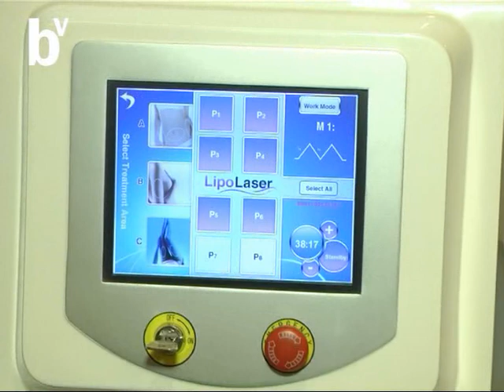Verte Bien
Epoca de Carnaval en Corrientes y en Verte Bien te preparamos para que estes radiante . . .